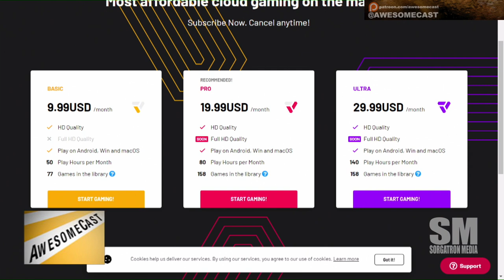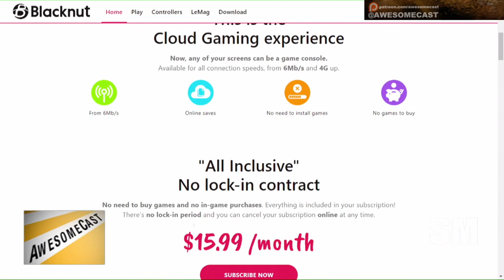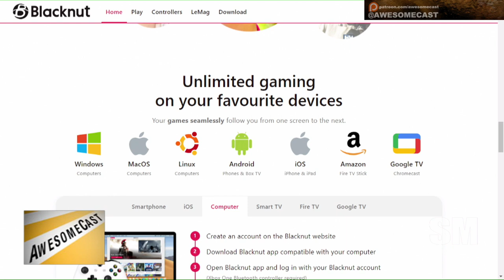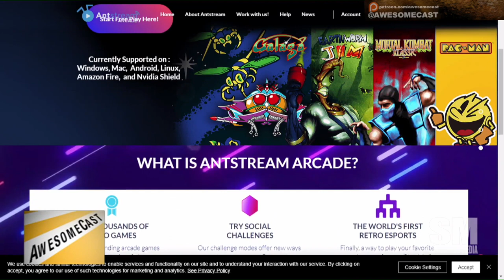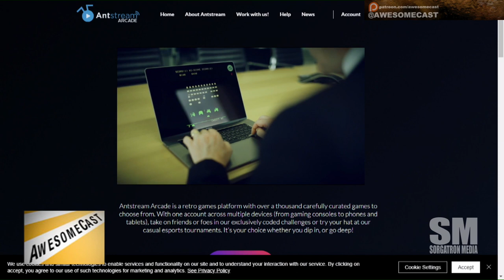Streaming Video Games on ChromeCast with Google TV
Sorg found video game streaming services Blacknut and Vortex in the GoogleTV App Store. But it’s AntStream with CLASSIC Midway, Lucasarts, Namco, and Neo Geo games you can play for FREE that’s awesome!